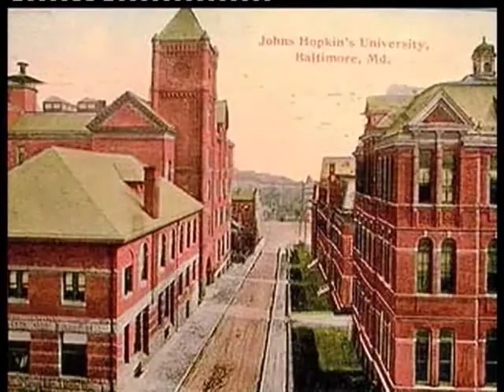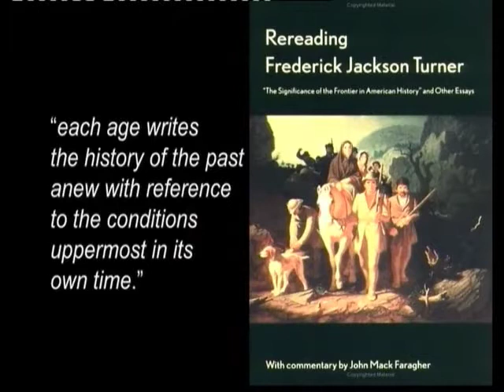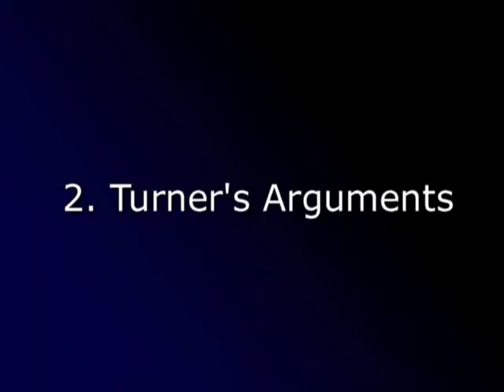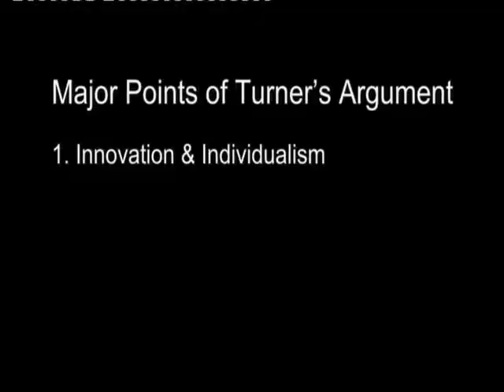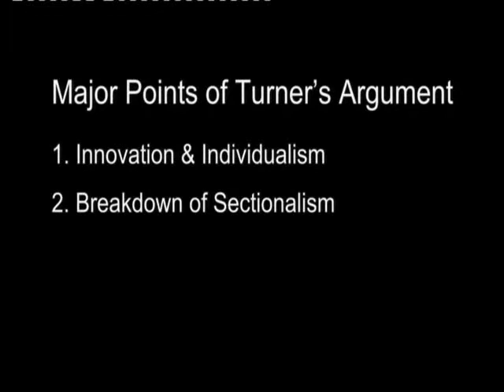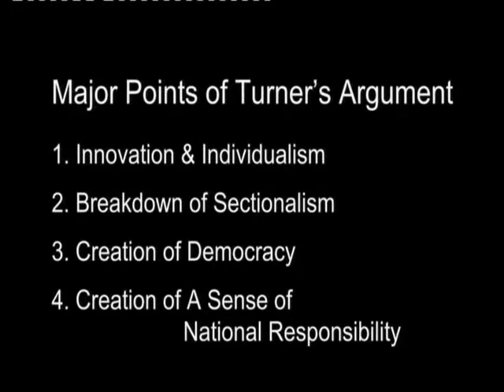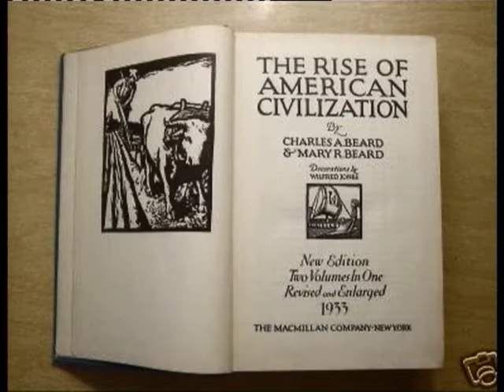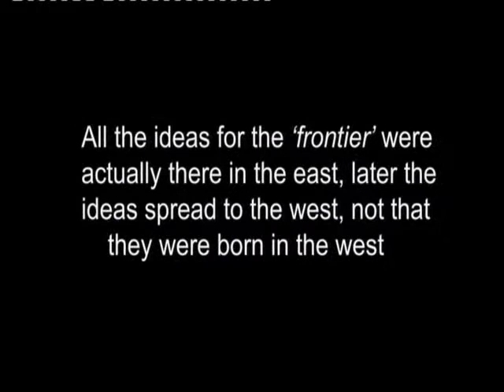UGC television channel lectures on "The Evolution of American Democracy", c. 2008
UGC (University Grant Commission) television channel lectures on “The Evolution of American Democracy”, c. 2008. This lecture, on the Turner thesis on “The Frontier in American History”, shared between Professor Hari Sankar Vasudevan (then, Director, Maulana Abdul Kalam Institute of Asian Studies, Kolkata) and Professor Chittabrata Palit (Retired Professor, Jadavpur University), is the last in this series of lectures on American history. These lectures were intended for undergraduate students of history across India.